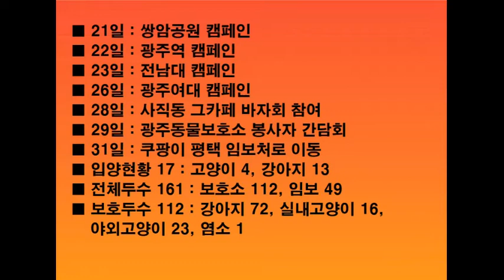5월 나주천사의집 소식